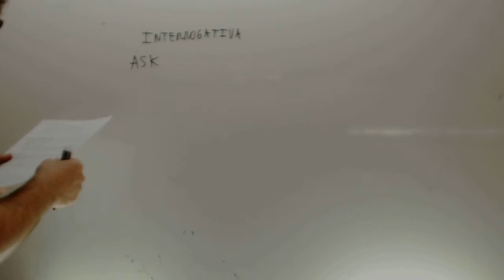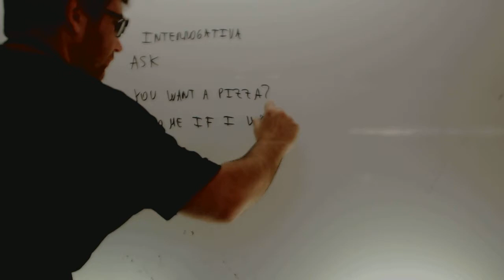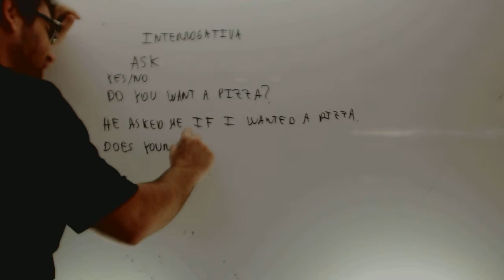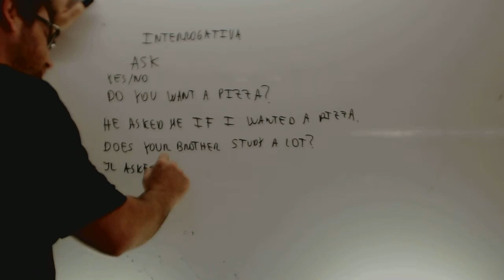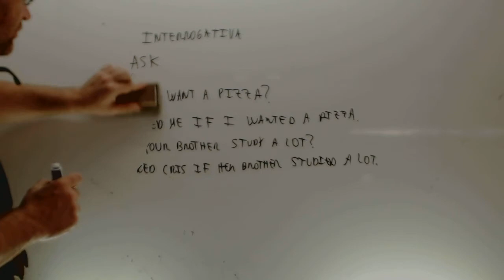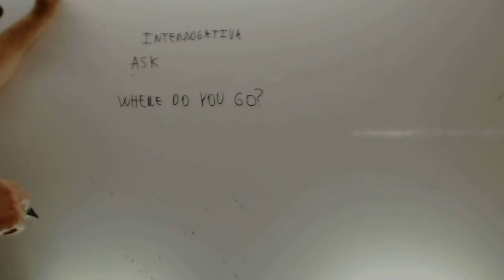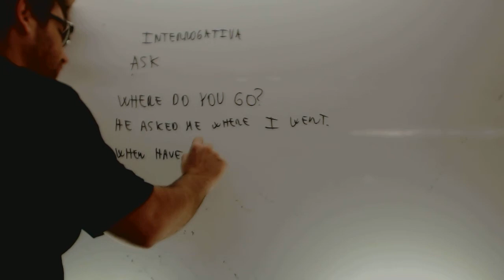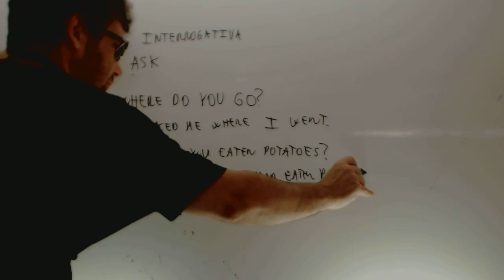Reported Speech 02 Interrogativa Ingles Selectividad Academia Usero Estepona